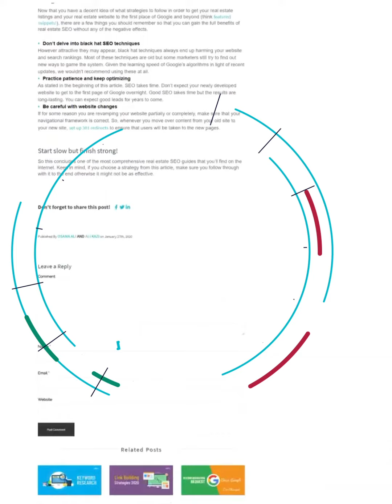What is the ideal blog length for SEO?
Ever wonder what is the perfect length for your blog post. The right blog post length can ensure that your blog post ranks in at least the top ten links on the SERPs. It was very different in the early days when a post of less than a 1000 words would rank up. But today, its all about analysis and the details. Watch our video to know the exact word count you should be going for to ensure your blog ranks best!